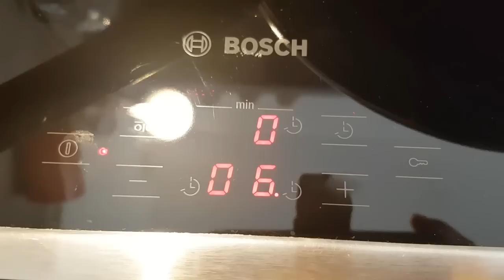Ну очень быстро! ЛОСОСЬ как на Пару | Самая НЕЖНАЯ и СОЧНАЯ рыба на сковороде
ЛОСОСЬ как на Пару. Самая НЕЖНАЯ и СОЧНАЯ рыба на сковороде. Ну очень быстро. Всю РЫБУ готовлю только так
Ингредиенты:
🔴любая рыба
🔴сок лимона
🔴соль или соевый соус
🔴черный перец
🔴укроп, фенхель
🔴вода

🔴ЗИМНИЙ пп ГАРНИР из ЗАМОРОЗКИ | так ПРОСТО а как ВКУСНО | Цветная капуста с грибами | Вкусно и полезно из ПРОВАНСА